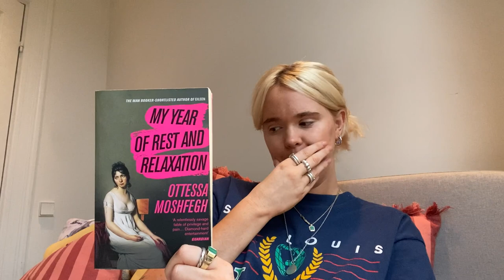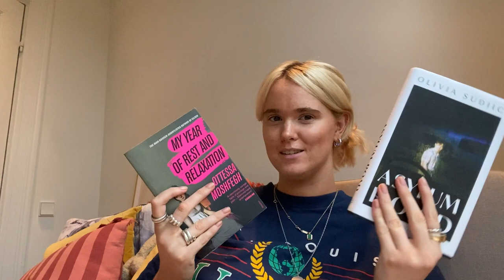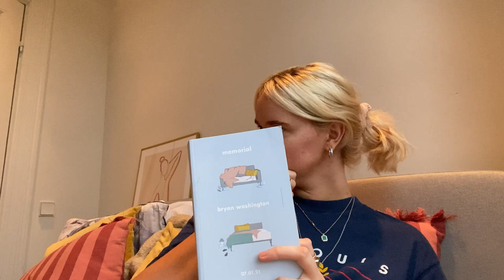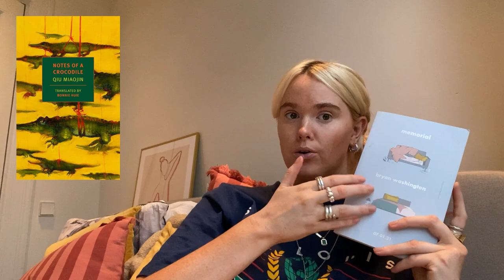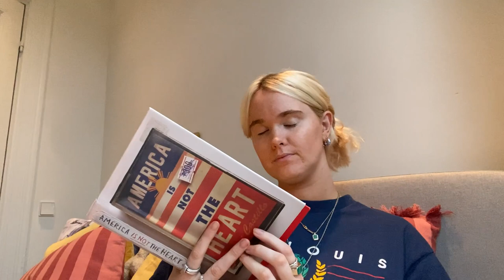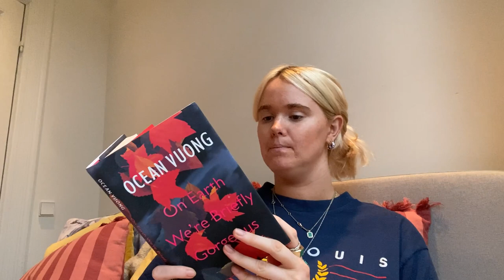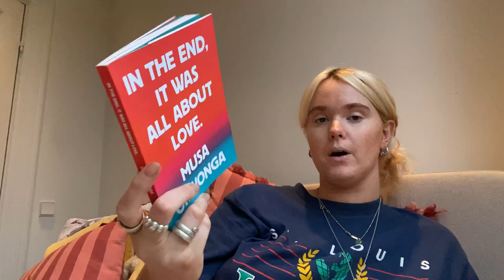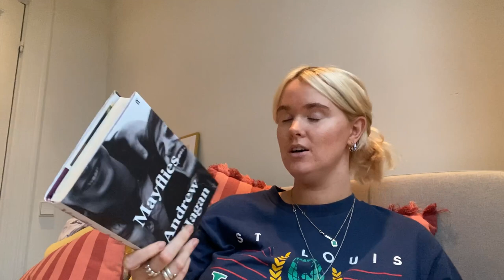Reading Recommendations | if you liked this book try this | literary fiction